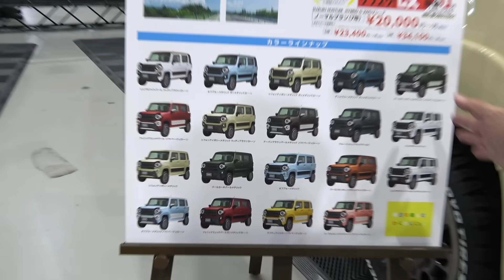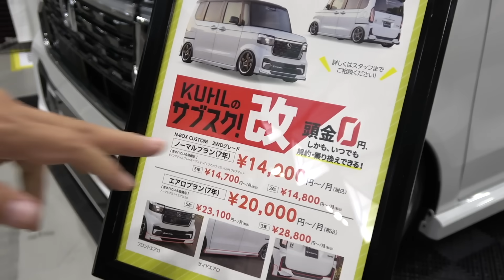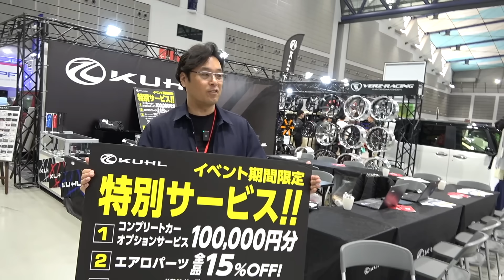【東北カスタムカーショー2024】KUHLブースの全貌を紹介します！｜KUHL Racing TOHOKU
ゴールデンウィークに突入したという人もそんなの関係ないぜという人も東北カスタムカーショー2024はいかがでしょうか？KUHLはただいま4月27日（土）28日（日）に開催中の「東北カスタムカーショー2024 in 仙台」に出展しています。新作アイテムを含めた全6台のデモカーや新作のホイール、新作グッズなどをもりだくさん用意しています。今回はそんなKUHLブースの全貌を紹介したいと思います。お近くでまだ間に合う！という人はぜひともご来場いただいて、来られないという人はちょっとでもイベントの雰囲気を味わっていただければと思いますので、ぜひ動画を最後までご覧ください！

▼東北カスタムカーショー2024 in 仙台の詳細はコチラ▼

▼KUHLのオフロード車専用サイトはコチラ▼

▼オンラインで車が買える【KUHL ONE】はコチラ▼

▼KUHLオンラインショップ【KUHL MALL】はコチラ▼

【KUHL 前橋駒形 STORE／クール前橋駒形ストア】
◆住所：群馬県前橋市駒形町1400-1

【KUHL RACING AICHI TOYOTAKE／クールレーシング愛知豊明】
◆住所：愛知県豊明市阿野町登67

【KUHL NAGOYA／クール名古屋】
◆住所：愛知県名古屋市緑区大根山2-503

【KUHL FUKUOKA／クール福岡】
◆住所：福岡県古賀市舞の里3-15-12

【KUHL OSAKA／クール大阪】
◆住所：大阪府大東市南新田2-3-8

【KUHL SAITAMA／クールさいたま】

【KUHL TOCHIGI／クール栃木】
◆住所：栃木県鹿沼市茂呂1176-1

【KUHL KARS AICHI／クールカーズ愛知】
◆住所：愛知県春日井市坂下町6-915-1

【VRARVA NAGOYA／ブラーバ名古屋】